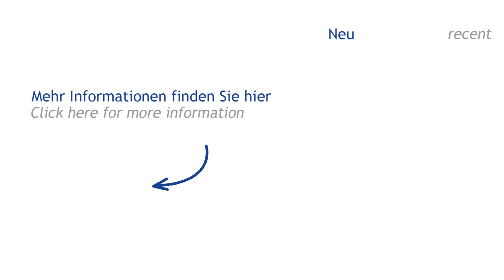HOMAG BOF 211 (Höchsmann Klipphausen)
HOMAG CNC-Bearbeitungszentrum OPTIMAT BOF 211/40/K